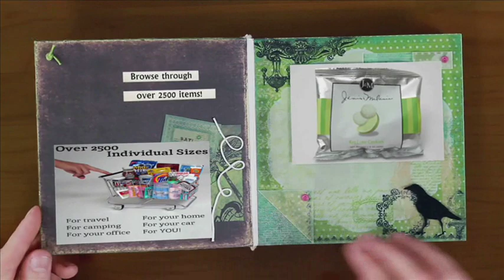Wedding Gifts for Guests at Minimus.biz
Minimus.biz carries over 2500 travel sized and individual serving sized items, making it a great resource for obtaining supplies for your out of towner (aka OOT) wedding guests gift baskets to put in their hotel rooms.